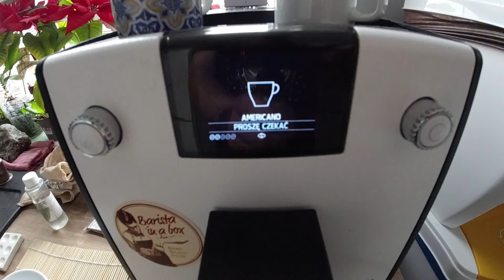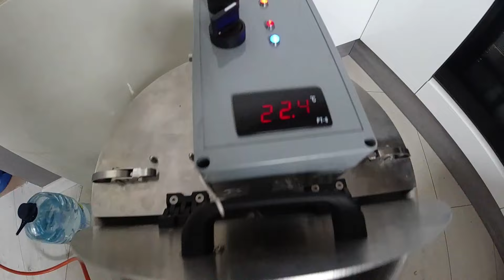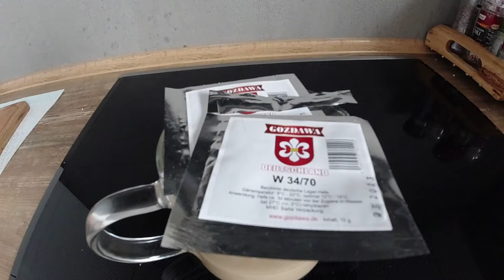warzymypiwo USlager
Lekkie (10,5°blg) piwo dolnej fermentacji.
Hasło : BROWARGDYNIA uprawnia Was do rabatu 5% na zakupy w sklepie nomart.pl